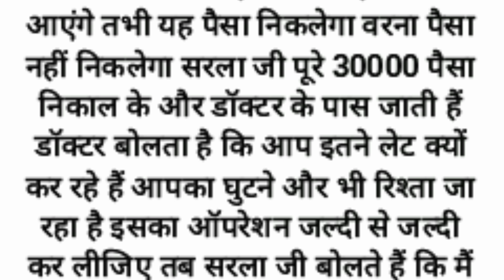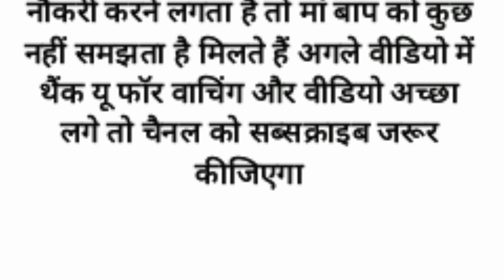चार बहू वाली सास sad story moral kahaniyan heart touching story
moral story
hindi story
story
moral kahaniya
bedtime story
hindi kahaniyan
heart touching story
moral stories,moral kahani,hindi kahaniya,kahaniya
kahaniya in hindi,kahaniyan
moral story in hindi
story hindi,an emotional heart touching story
moral kahaiyan
hindi moral stories
new story
bedtime moral story
emotional story